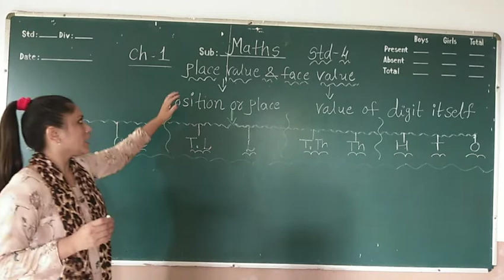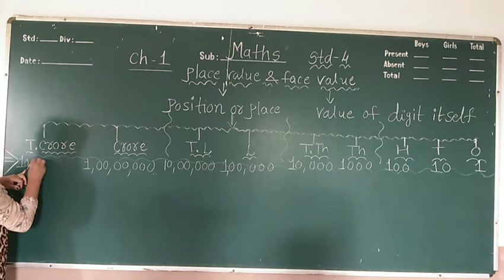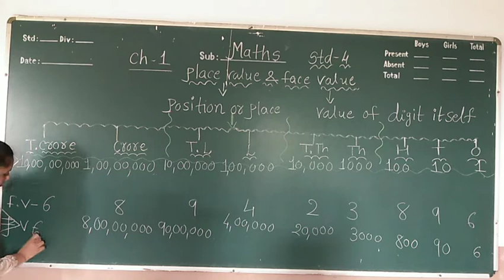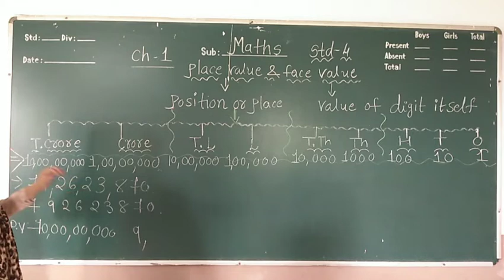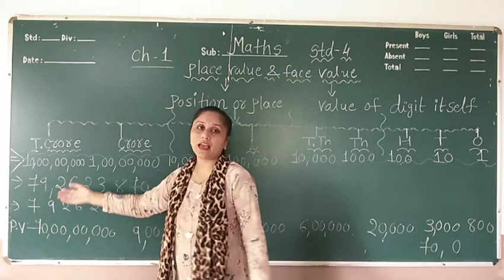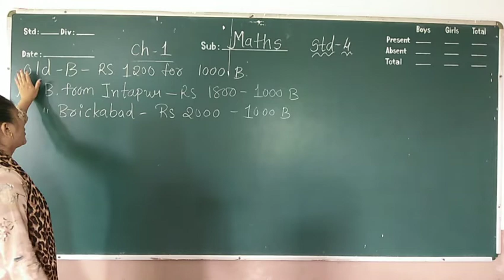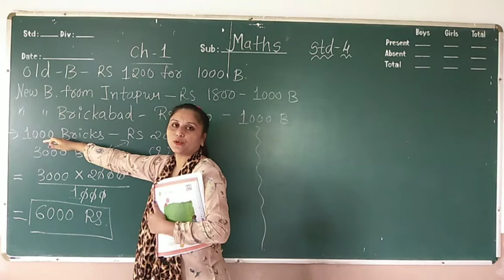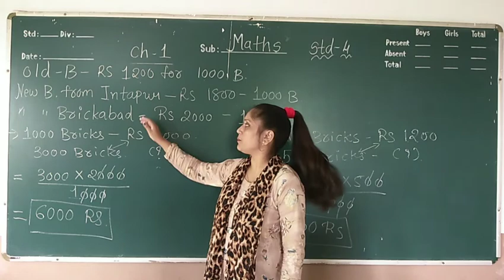STD 4 MATHS CH 1 BUILDING WITH BRICK BHANUMATI MAAM 2